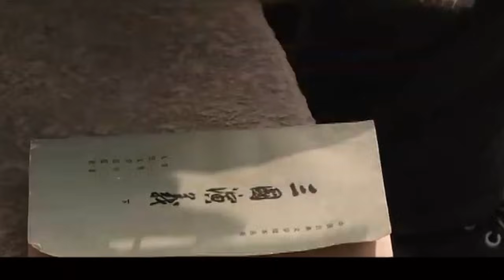【知青 】天下兄弟 第4集丨高干子弟#黄晓明 陈建斌 两兄弟下乡爱上农村女，兄弟二人为爱反目成仇，但在紧要关头他们不惜牺牲自己的生命来拯救对方！（周迅 蒋欣 陈建斌 ）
► 剧情简介：王桂香临盆却昏倒在大树旁，被部队某军官田辽沈、杨佩佩夫妇救起送往部队医院，双胞胎兄弟刘栋和田村降生。田辽沈、杨佩佩夫妇因始终没有生育自己的孩子而内心充满惆怅，看到此状，家庭贫困的王桂香决定把孪生兄弟中的老二送给他们夫妇，于是兄弟两个天各一方。留在田辽沈、杨佩佩夫妇家的孩子被取名田村，而跟随王桂香回了乡下的孩子叫刘栋。经历了18年的风雨之后，两个孩子都长大成人，高中毕业的刘栋一直梦想着去当兵，为此哥哥姐姐为了他当兵放弃了自己的幸福，忍辱负重，苦苦支撑起这个家，成为“高干子弟”的田村被养父送到了兵营接受锻炼，两兄弟不期而遇，不仅成了朝夕相处的战友，而且因为性格中同样的倔强因素互不服输，结果两人虽然是竞争对手却也惺惺相惜，而且两人同时爱上了美丽的军花石兰